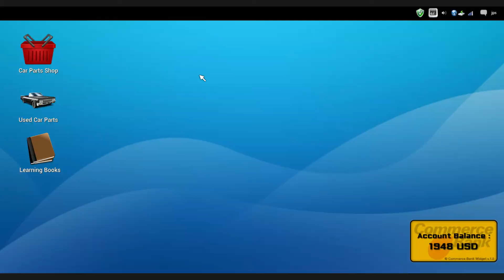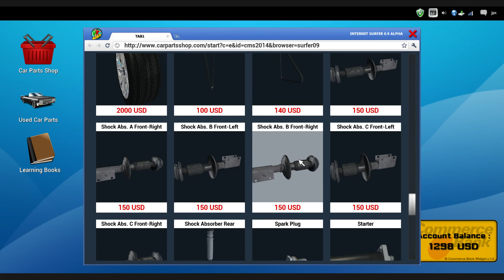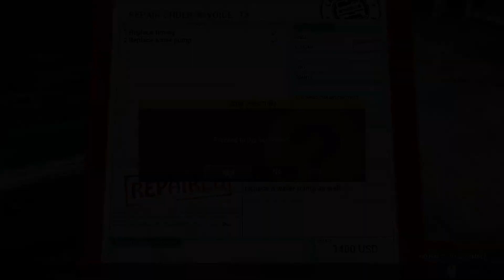Car Mechanic Simulator MIssion/Order 13